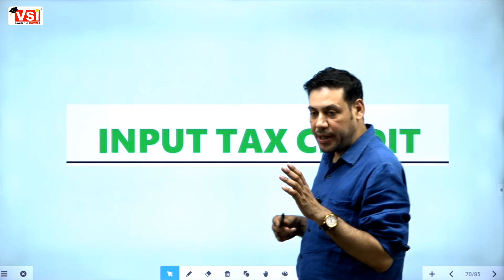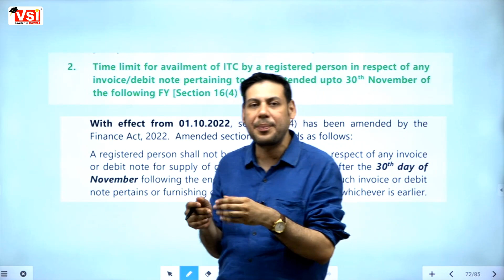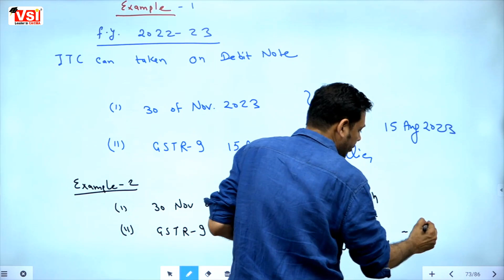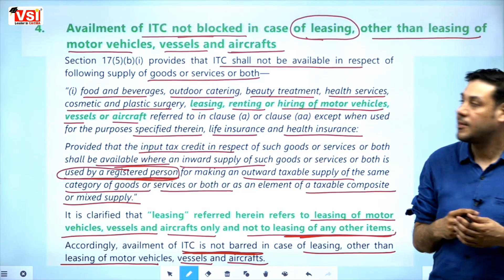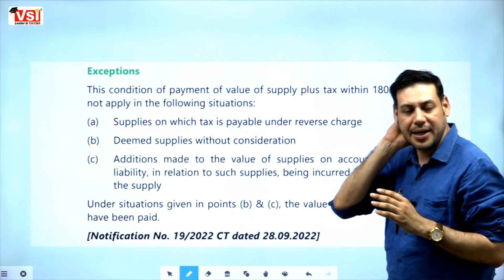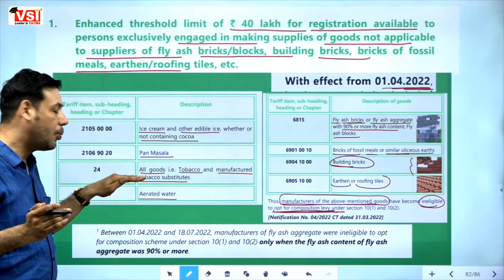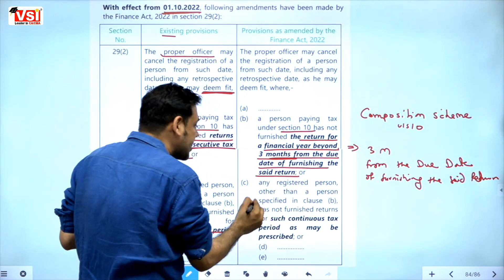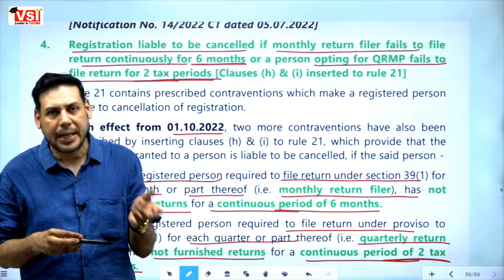CA Intermediate GST Statutory Update | May 2023 | Part 5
Watch this full video (Part - 4) to get the complete Understanding of the topic.